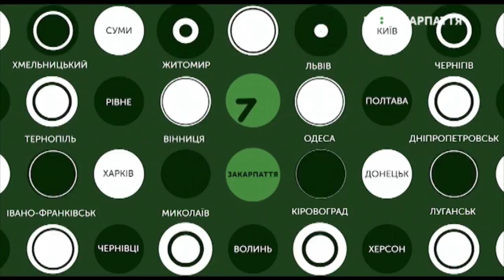09.10.2019. Новини. 08:00